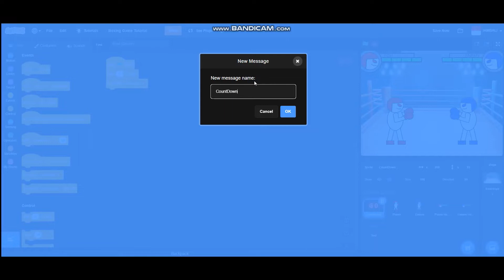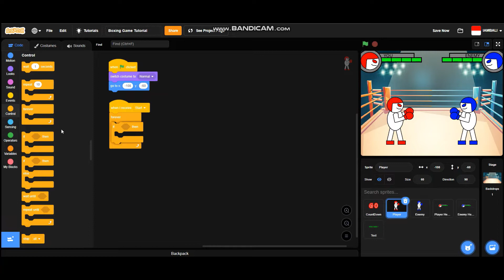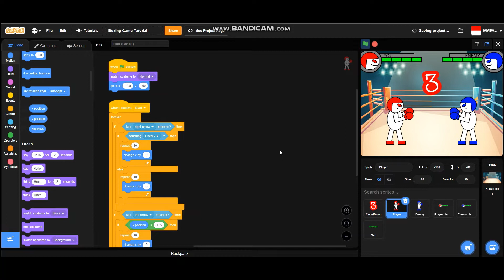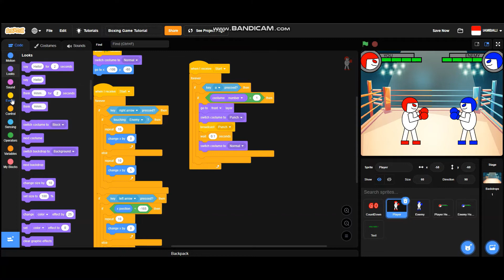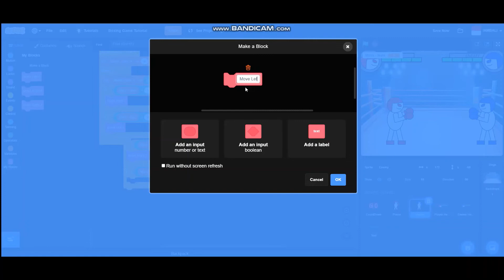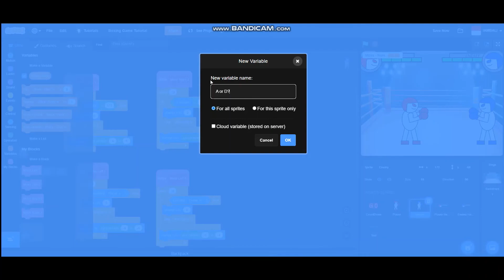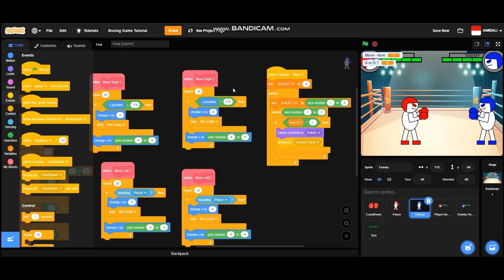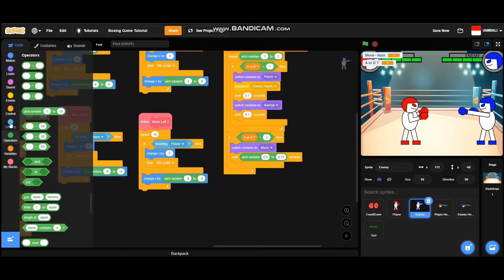How to Make Boxing Game on SCRATCH (PART 1)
On this video I will be teaching you How to Make Boxing Game on SCRATCH. This is the Part 1 of the full tutorial. In this video we will :
1. Make the Countdown Sprite
2. Make the Walk system & the Punch System for the Player.
3. Make the Walk system & the Punch System for the Enemy.